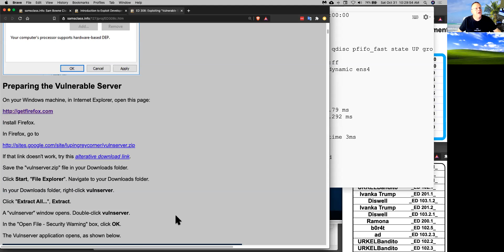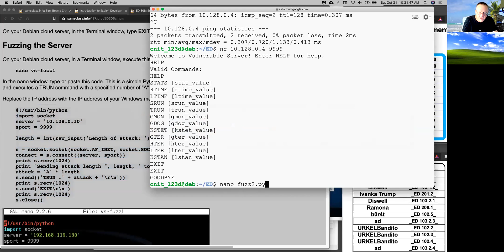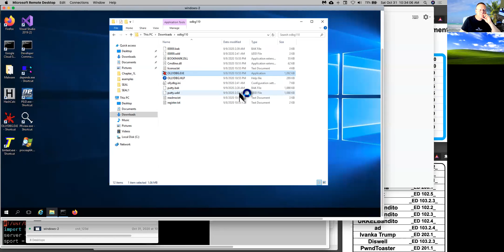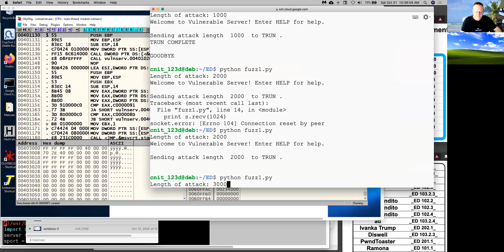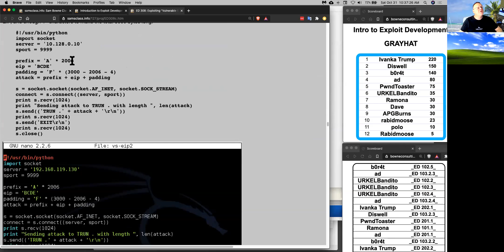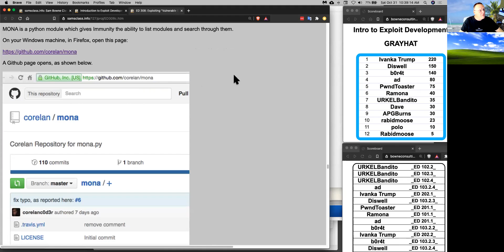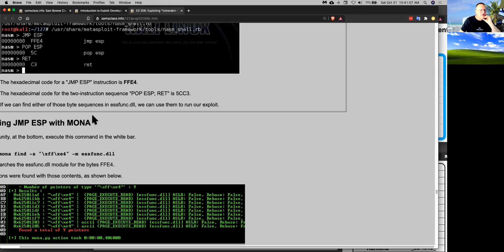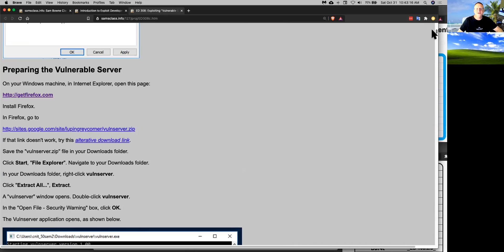Windows Buffer Overflows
Recorded at GRAYHAT on Oct 31, 2020